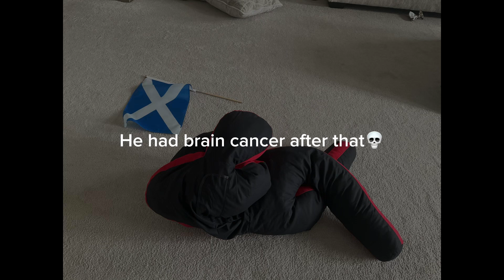No one. These bozos